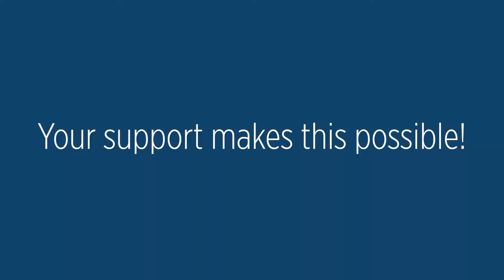Class of 2026 Scholarship Recipients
This year’s entering class included a record number of scholarship recipients. Thanks to all our donors and friends whose support provided $779,000, another record, to the more than 80 outstanding students who gathered for this group video!